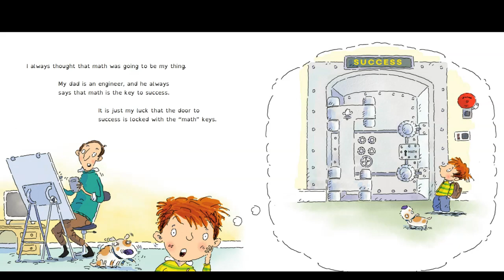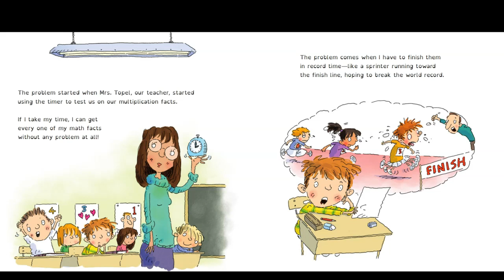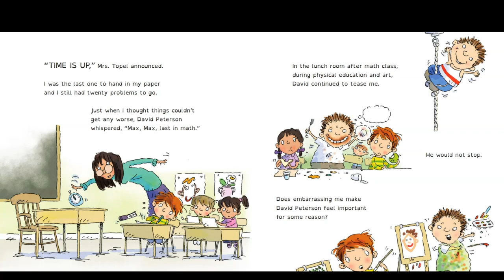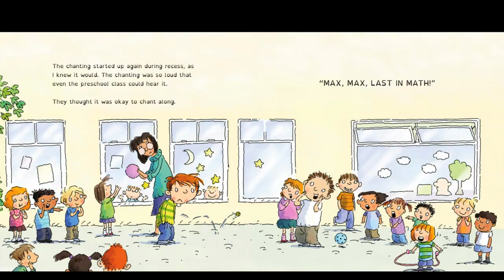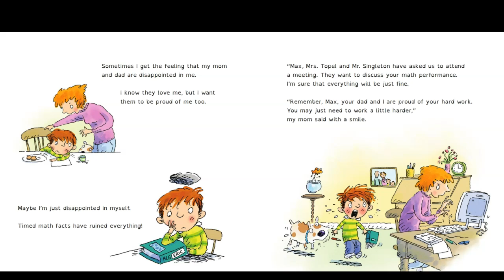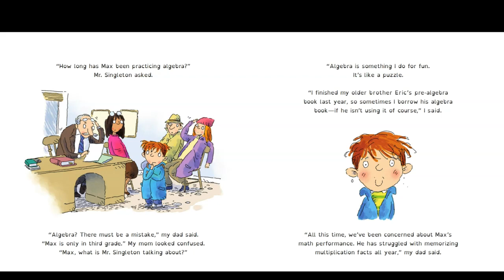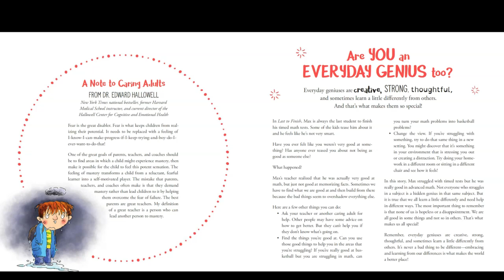Last to Finish-A Story about the smartest student in math cl